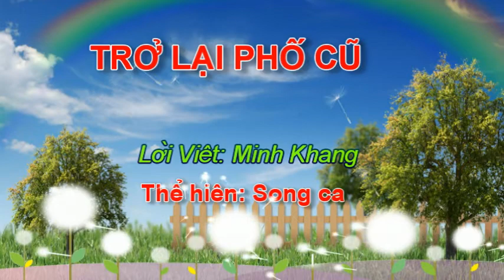Trở lại phố cũ